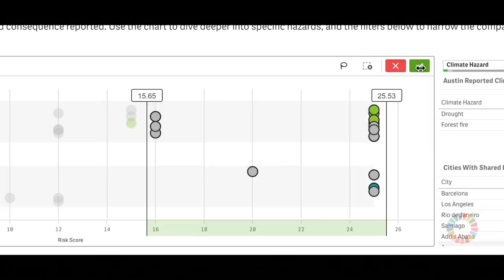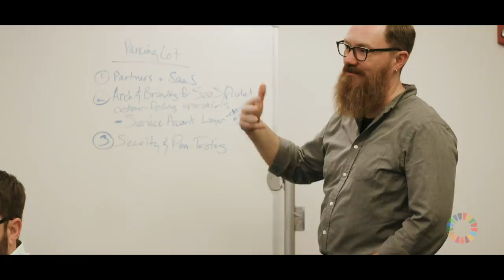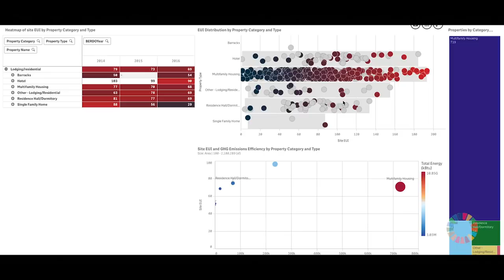Qlik and C40 Cities Partner to Help the World's Megacities Fight Climate Change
C40 Cities, a global network of megacities committed to urgent climate action, and leading analytics platform Qlik are bringing the power of data and analytics to build a more sustainable and inclusive future. C40 leverages Qlik’s analytics platform to create engaging, actionable data applications for its 94-member cities to gain valuable insights on performance, collaboration opportunity and world-changing policies. This partnership comes as part of the Qlik Corporate Responsibility program, Qlik.org, which provides software and services to nonprofits to transform their organisations through insights, advancing their ability to positively impact climate change and associated humanitarian issues through data.